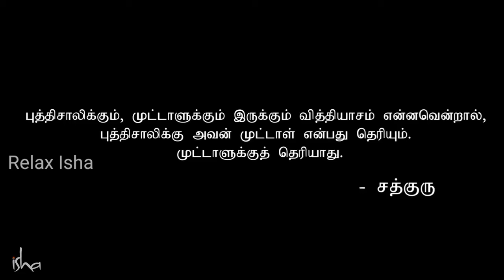எப்போதும் புத்திசாலியாக இருப்பது எப்படி? | How To Be Intelligent In Any Situation?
sadhguru 2020,
sadhguru interview,
sadhguru quotes,
sadguru speech in english,
sadhguru latest,
sadhguru videos
sadhguru jaggi vasudev,
sadguru speeches,
sadhguru english,
sadhguru meditation,
sadhguru darshan,
Sadhguru Exclusive,
Sadhguru Exclusive,
negative thoughts,
confront negative thoughts

isha tamil,
sadhguru tamil,
isha yoga,
jaggi vasudev,
motivation tamil,
ஈஷா யோகா,
sad guru,
isha foundation,
sadhguru 2021
isha foundation coimbatore,
ஜக்கி வாசுதேவ்,
sadhguru latest speech 20,
intelligent people,
how to be intelligent,
சத்குரு பேச்சு,
சத்குரு தமிழ்,
ஈஷா யோகா மையம்,
intelligent people habits,
how to be intelligent person,
life tips in tamil,
success tips in tamil,